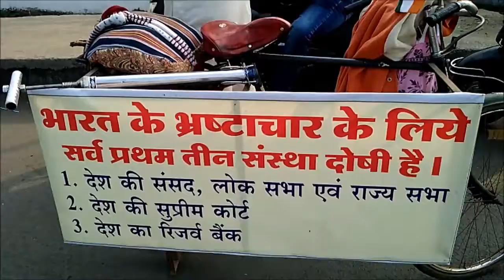Cycle Trip from Raipur to Delhi for corruption free India by Mr. Lalit Joshi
I am just passing by road and I meet Mr. Lalit Joshi, He is on Cycle Trip from Raipur to Delhi for corruption free India. I have good interaction with him. Thought I am not agree with some points he made.